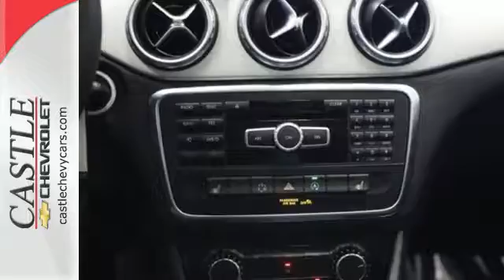2015 Mercedes-Benz GLA-Class Villa Park Chicago, IL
Year: 2015
Make: Mercedes-Benz
Model: GLA-Class
Trim: GLA250
Engine: Cyl.
Transmission: Automatic
Color: Cirrus White
Interior: Black
Mileage: 13575
Stock #: 36199A
VIN: WDCTG4EB7FJ163056
THE LUXURY OF MERCEDES-BENZ IS READY FOR YOU TO TAKE IT HOME!!! This 2015 Mercedes-Benz GLA 250 is ready and waiting for you to get it off our lot!! Not to mention that this gem comes with just 13,575 miles under its belt!!! It comes with a sleek cirrus white exterior that is the perfect match with the ebony interior that comes with leather seating throughout!!! Getting lost is not an option!!! The built-in navigation system will always keep you on the right track!!! Do not worry about the winter in this AWD gem!! The heated front seats will keep you nice and toasty all winter long!! Power windows, power door locks, power mirrors and a keyless entry are all coming standard!!! Do not wait, hurry on down to Castle Chevrolet of Villa Park and scoop up this beauty while it is still here!! We do not accept outside financing checks/drafts for payments***

Discover Castle Chevrolet of Villa Park, the preferred Midwest Chevrolet dealer. Come check our our revolutionary Castle difference free with every car purchase! Free lifetime oil changes! Free tires for life! Free nitrogen tire fills for life! 72 hour exchange policy! Free loaner cars! And the peace of mind of knowing that at Castle our First Price is the Best Price, option for option, anywhere! Don't delay!

Address:
400 E. Roosevelt Rd.
Villa Park Chicago, IL 60181